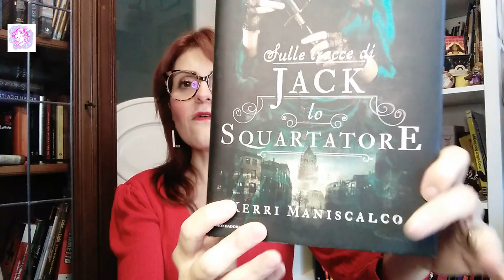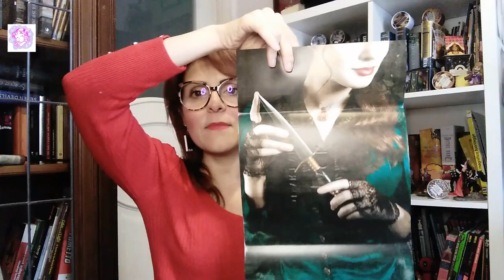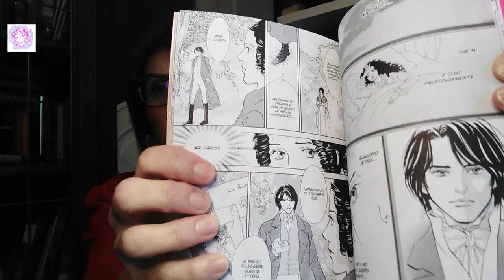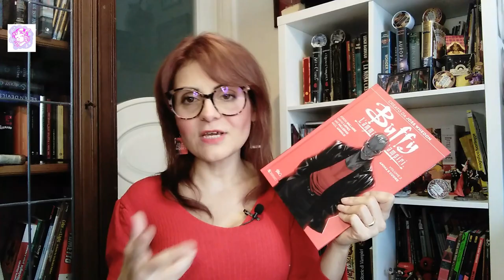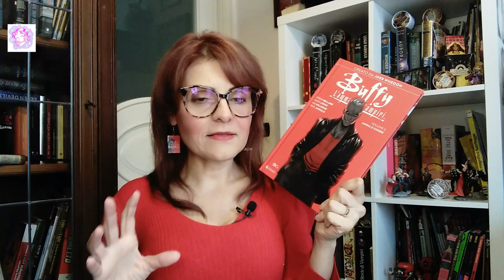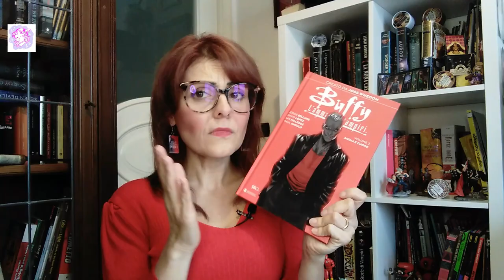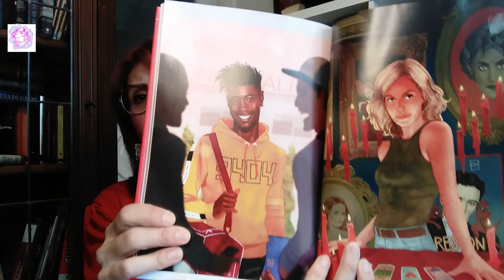WRAP UP delle letture di OTTOBRE 2020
Ecco le mie letture di ottobre, voi cosa avete letto?

IL CURIOSO CASO DI BENJAMIN BUTTON
ORGOGLIO E PREGIUDIZIO MANGA 1